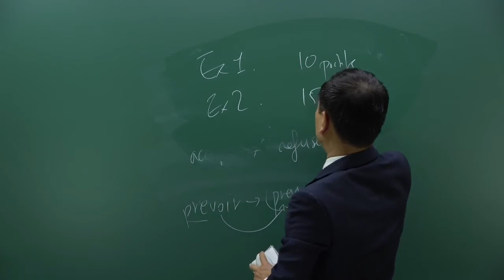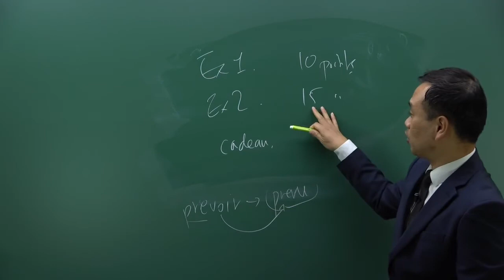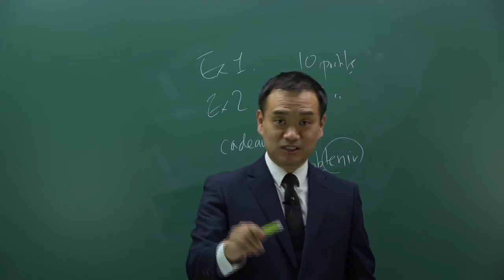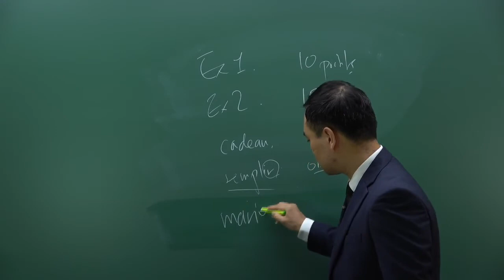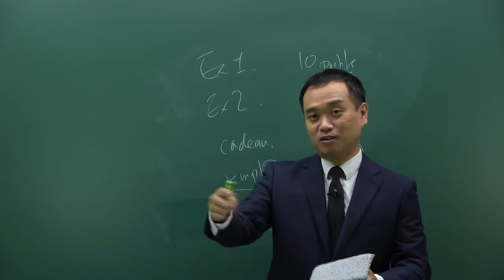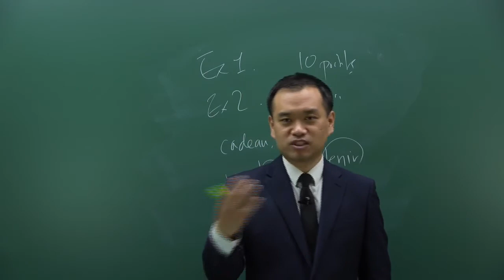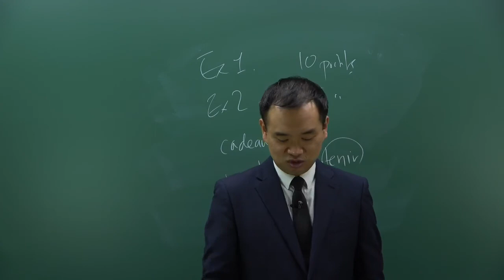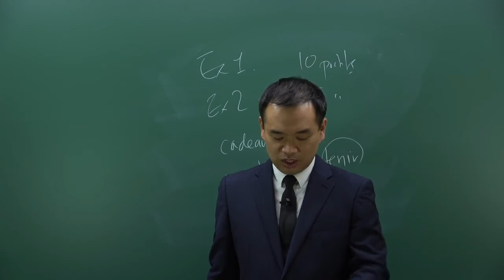[라벨프랑스] 프랑스어 델프 모의고사 A1 작문시험 파트